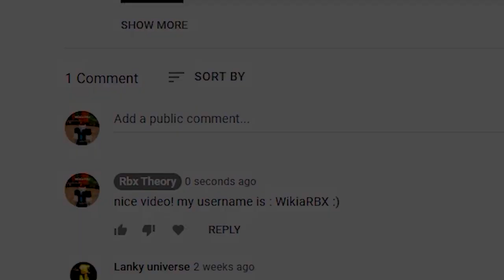FINALLY 3 NEW SECRET DEMONFALL CODES! Roblox Demonfall Codes